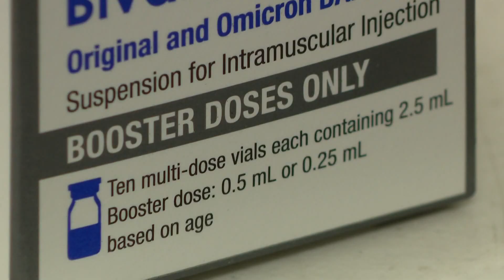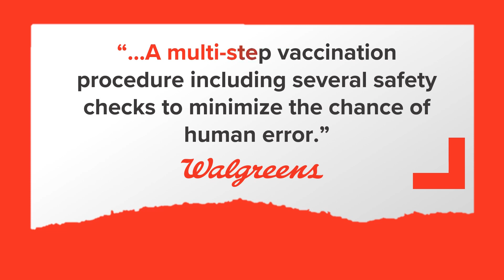Charlotte woman says she was given the wrong COVID-19 booster shot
A Charlotte woman, who was intending to get the new omicron-specific COVID-19 booster shot, says she was given the wrong shot at a local pharmacy.

Lindsay Schneider went to the Walgreens in Charlotte's South Park neighborhood and got what she thought was the bivalent booster shot. Instead, she was given the original monovalent COVID-19 booster shot.